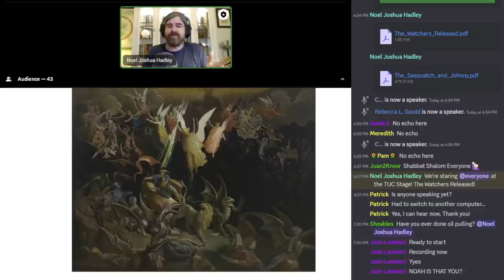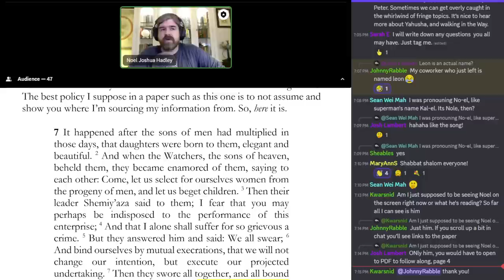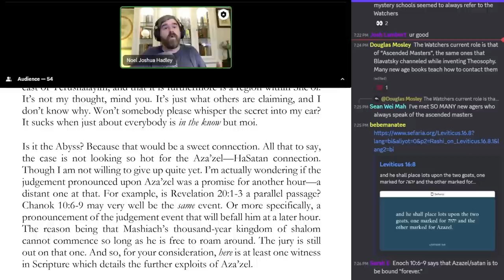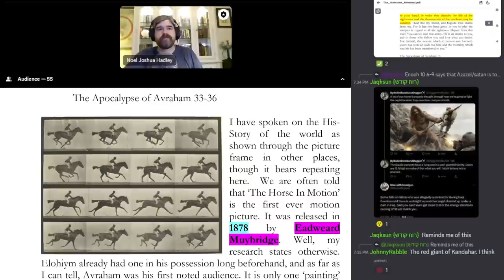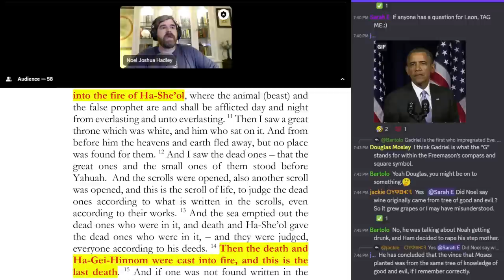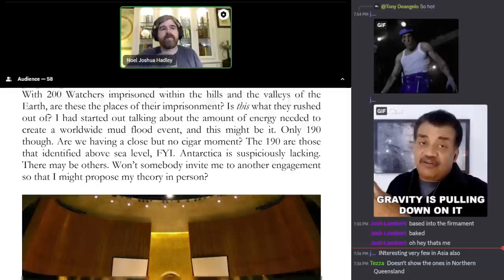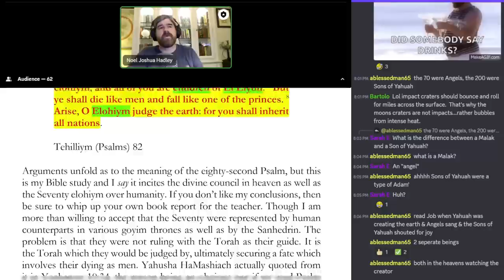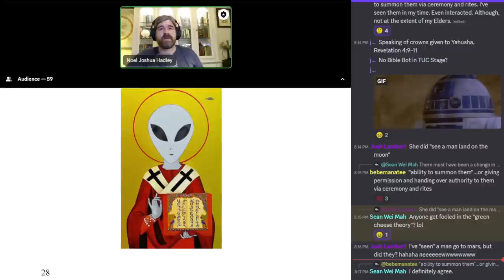The Watchers Released | More Evidence for Satan's Short Season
New book release every month!

Live recordings are made every week. Presently on Sabbath, 7pm EST. If you would like to participate in a future live recording, visit my Discord